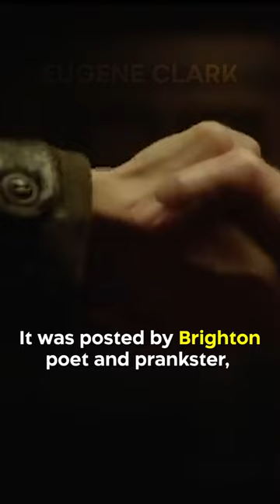Did You Know In TUSK…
When Guy LaPointe speaks about the previous murder of a hockey player named Gregory Gumtree, it’s actually a reference to a real website. Gumtree was a British Craigslist-type website called Gumtree, and this is where Kevin Smith saw the original prank advertisement that is used in the film. He based the entire concept of the script off of Gumtree. The post was actually from a homeowner that offered a free of charge living situation if the guest agreed to dress as a walrus. It was posted by Brighton poet and prankster, Chris Parkinson, and he was actually a fan of Kevin Smith. After he got in touch with him, Kevin ended up hiring him as a producer.